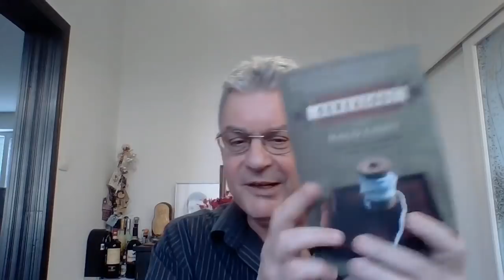Mystical Experiences, Religion as Mental Illness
Similar to the narcissist's shared fantasy, mystical experiences and religions founded on these experiences are delusional regressions to an infantile phase prior to separation-individuation from god/cosmos/nature and merger/fusion/oceanic feeling/enmeshment/engulfment (no self-object or object representations).